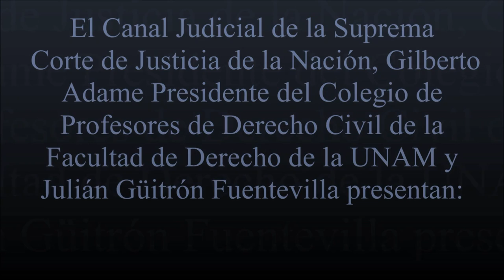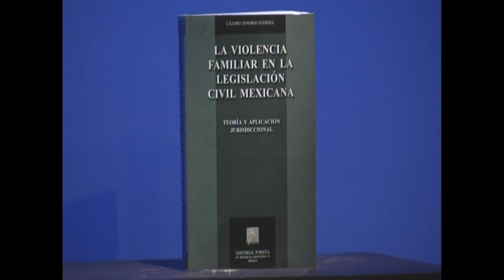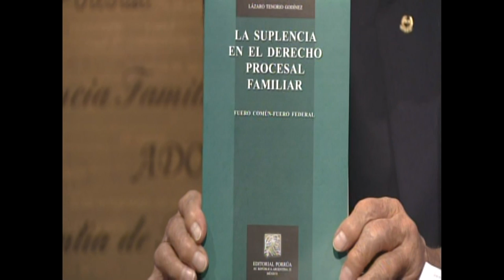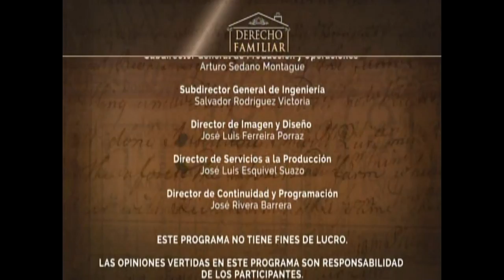¿CUÁL ES LA SITUACIÓN ACTUAL DE LA VIOLENCIA FAMILIAR EN MÉXICO?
Invitado: Dr. Lázaro Tenorio Godínez